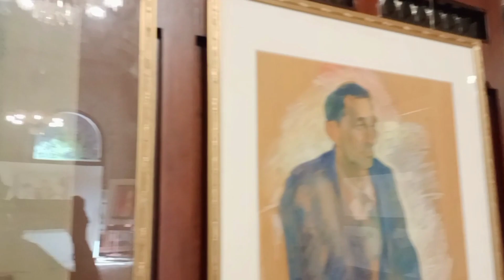Vadodara Laxmi Vilas Palace, Full Tour | Must Watch| Raja Ravi Verma Painting | India Oldest Palace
Complete Tour of old ganpati pandasl in Mumbai 2022 Must watch before you visit

Aim karte he 1000 likes😍..
dosto lots of love to u and ur 👪